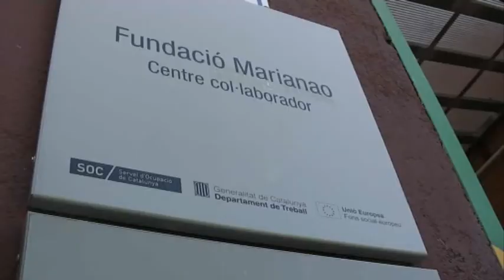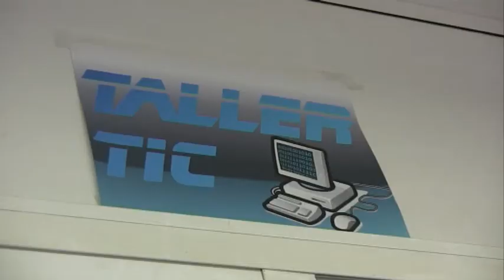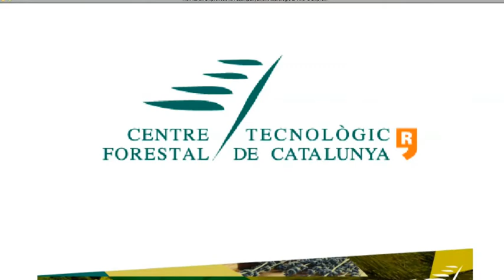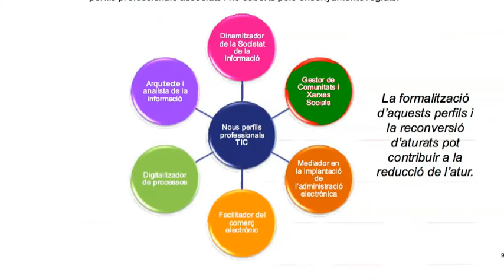Vídeo resum de la Jornada de dinamització de la Internet Social (3/4)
L'auditori de la torre telefònica va acollir enguany la Jornada de dinamització de la Internet Social. En aquest tercer vídeo, podeu veure els detalls del segon bloc centrat en el treball amb joves, les zones rurals i la innovació.